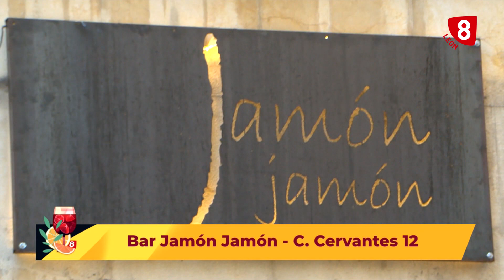XII FERIA DE LA LIMONADA Y DE LA TAPA | Programa 3 (18-03-24)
PROGRAMA 3
XII Feria de la limonada y la tapa de La 8 León.

. BAR LA GITANA
. JAMÓN JAMÓN del Barrio Romántico
. RESTAURANTE LUMIERE
. SODAS RESTORÁN
. BAR LA PULCHRA
. TABERNA AUREA